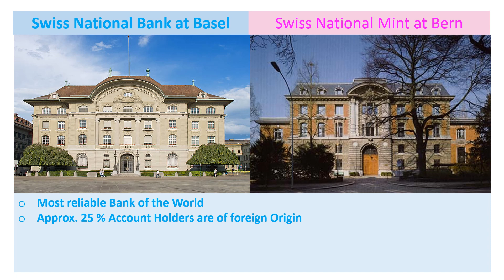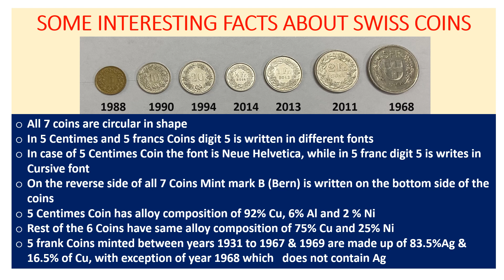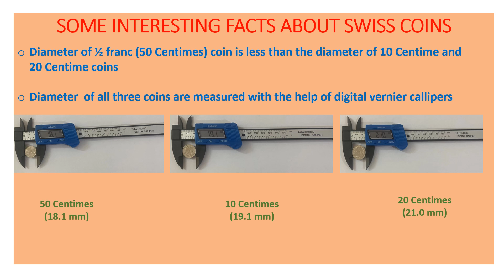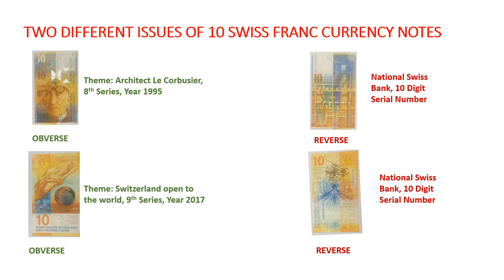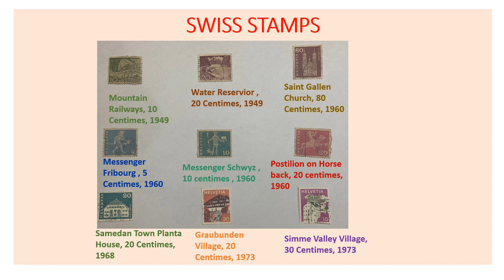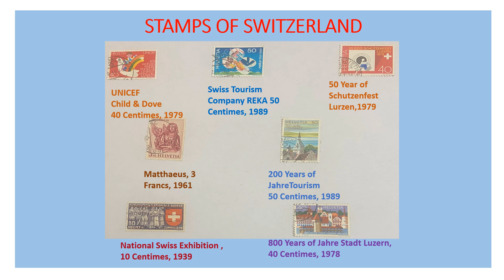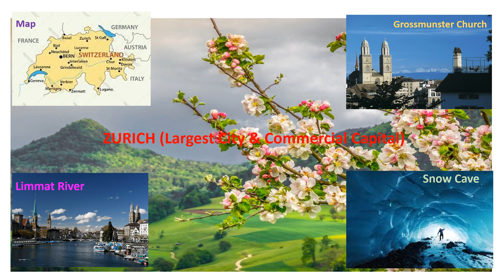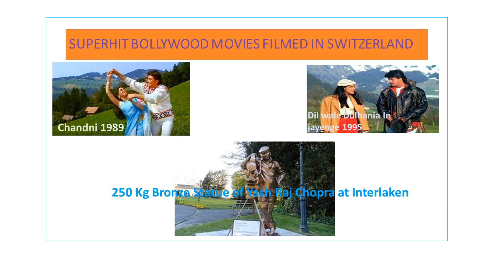PART II: SWITZERLAND & ITS COINS, CURRENCIES AND STAMPS